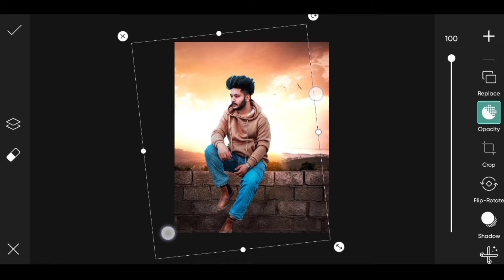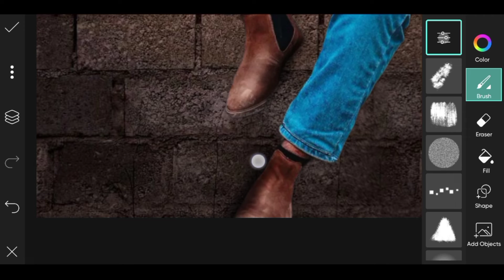Picsart Photo Manipulation Editing tutorial || Picsart Editing Tutorial Step By step || Raghav Editz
Hey guise,
its Raghav. 🤗

Welcome ato Our Channel.

About

Hello dosto aaj ki is video me maij aapko bataunga ki aap apne photo me manipulation Editing kaise kar sakte hain

YOUR QUARIES..

1 Picsart Photo Editing
2 Picsart Manipulation Editing
3 Sukh Diman face editing
4 Nsb picture photo editing
5 background color ko match kaise kare
6 How To color Match In editing
7 Viral Instagram Photo Editing
8 Sukh diman presets
9 Picsart Manipulation Editing tutorial
10 Picsart Manipulation Editing photo editing
11 Picsart Manipulation tutorial
12 Nsb Picture Photo Editing
13 picsart tutorial
14 picsart Editing

Use Photo : Sukh Diman

Use Background Music : Youtube Music Library

Note:-  All the image/Picture shown in this video belong to the respected owner and not me I am not the owner of any picture showed in this video.use or commercial display or editing of the content without proper Authorization is not allowed. Thank you.

I hope You ❤️ Video,

If you are love then ,